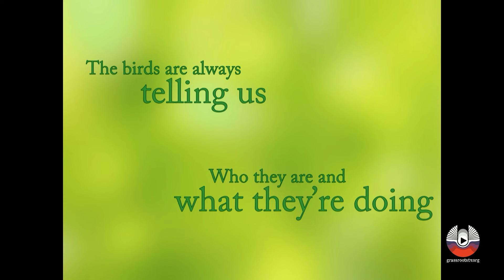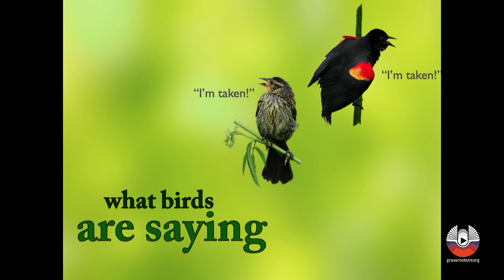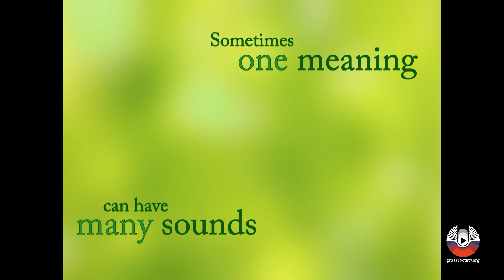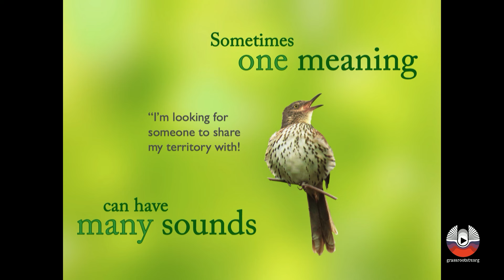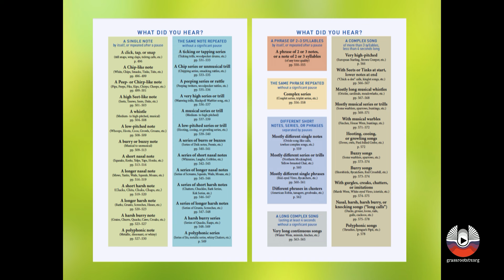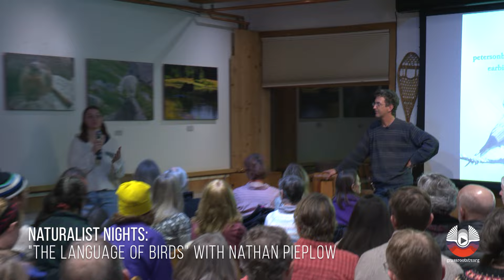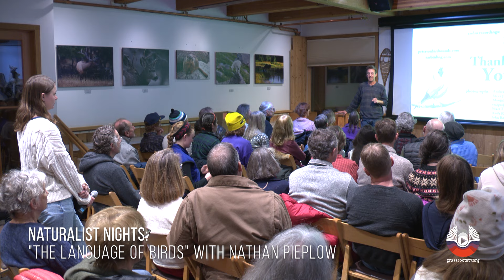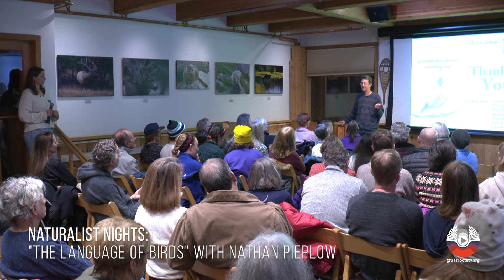Naturalist Nights - "The Language of Birds" with Nathan Pieplow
All around us, all the time, the birds are telling us who they are and what they are doing. In this talk, Nathan Pieplow unlocks the secrets of their language. You’ll listen in on the pillow talk of a pair of Red-winged Blackbirds, and learn the secret signals that Cliff Swallows use when they have found food. You’ll learn how one bird sound can have many meanings, and how one meaning can have many sounds – and how, sometimes, the meaning isn’t in the sounds at all.

Nathan Pieplow grew up in South Dakota, where he got started identifying bird songs by studying the classic “Birding By Ear” field guides in the Peterson series. He is now a sound recordist and ethologist (a student of animal behavior). Pieplow lives in Boulder, Colorado, where he teaches writing and rhetoric at the University of Colorado. He is a former editor of the quarterly journal, Colorado Birds and one of the developers of the Colorado County Birding Website and the Colorado Birding Trail.